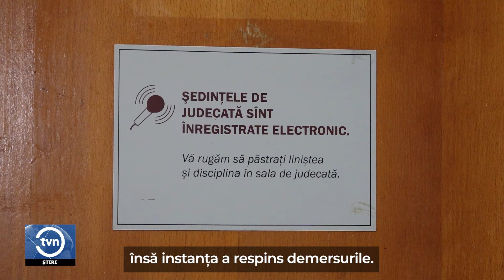DIN AREST PREVENTIV ÎN AREST LA DOMICILIU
Trei din cei cinci polițiști din nordul țării, reținuți acum o lună de CNA, vor petrece următoarele 30 de zile în arest la domiciliu. Ei sunt bănuiți de pretinderea și primirea mijloacelor financiare de la șoferi pentru a nu documenta încălcările regulamentului circulației rutiere comise de aceștia.